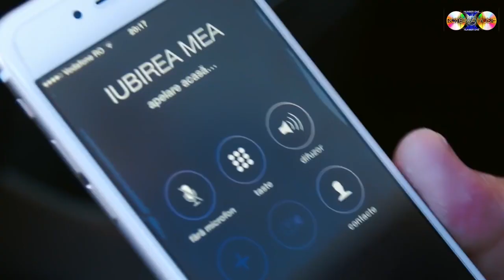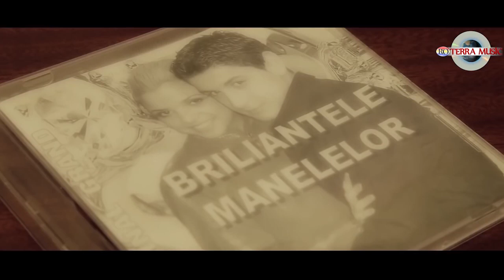Laura Vass & Alex Kojo - Dai din bull ca Raj Kapoor + BONUS Colaj - Duetul de Aur